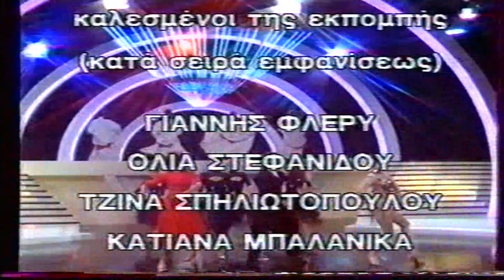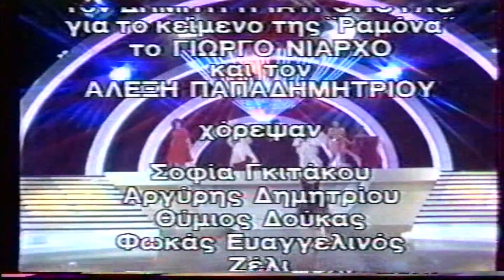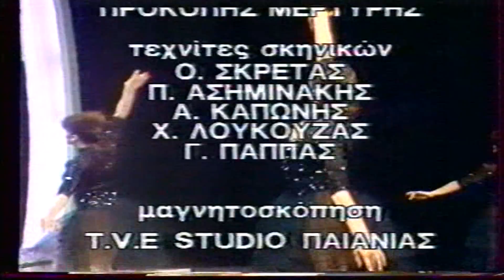ΝΤΟΚΟΥΜΕΝΤΟ:Η ΑΛΙΚΗ ΒΟΥΓΙΟΥΚΛΑΚΗ ΣΕ ΕΝΑ ΜΟΝΑΔΙΚΟ ΥΠΕΡΘΕΑΜΑΤΙΚΟ SHOW ΓΙΑ ΠΡΩΤΗ ΦΟΡΑ ONLINE! FULL 1988